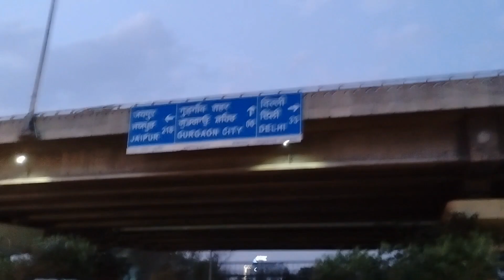MOVING TO GURUGRAM FOR CA ARTICLESHIP | A NEW BEGINNING IN GRANT THORNTON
Hey everyone!

I'm so excited to share that I've cleared the CA Intermediate exams - both groups in the first attempt!  This has been a dream come true, and I'm incredibly grateful for all the hard work and support that went into achieving this milestone.

In this video, I'm taking you along on my journey as I move to Gurugram to start my CA Articleship at Grant Thornton.  I'll be sharing my experiences, tips, and advice for anyone else considering this path.

If you're interested in pursuing a career in CA, or are simply curious about what it's like to move to a new city for Articleship, then this video is for you!